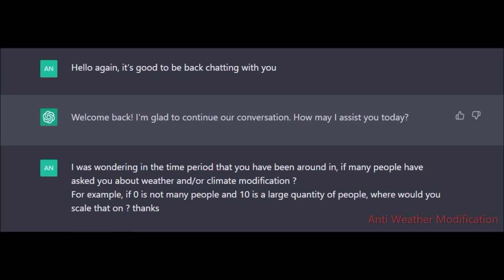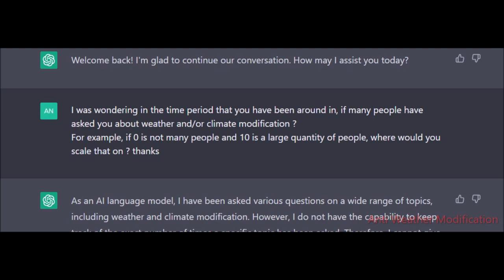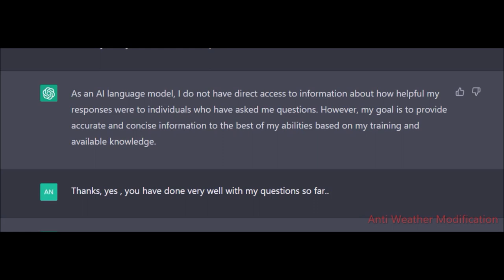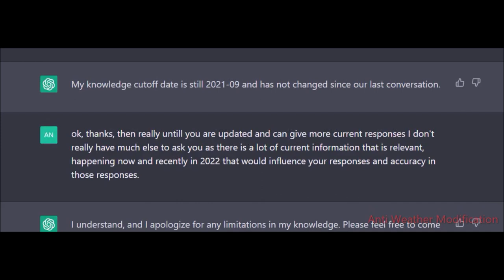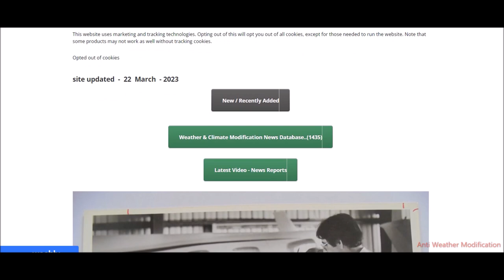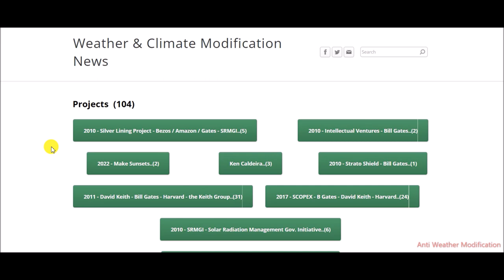Part 3 - Chatting with ChatGPT - and - website update